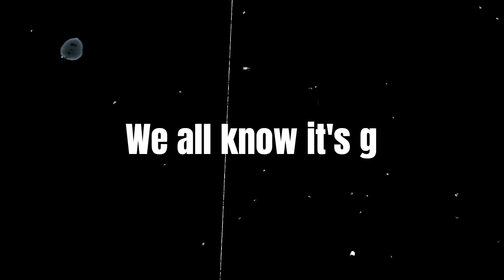SFTH - HUGE (Trailer)